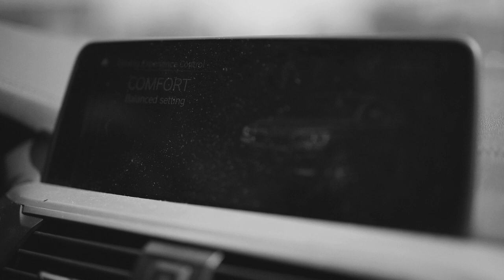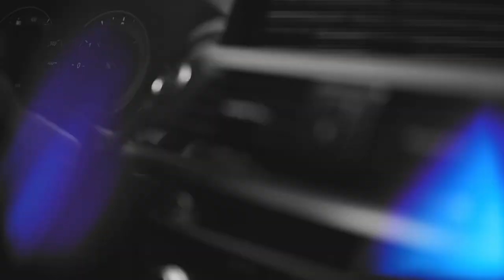Houdini Buckxz- Granny Miss Call ( Official Music Video )